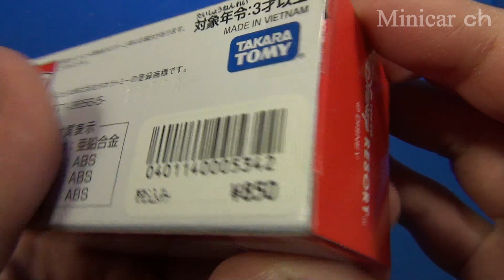ディズニー トミカ ロジャーラビットのカートゥーンスピン(東京ディズニーランド)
東京ディズニーランドの特注トミカ ロジャーラビットのカートゥーンスピンの紹介動画です。
東京ディズニーランドで販売されているトミカです。
場外の売店でも買えます。